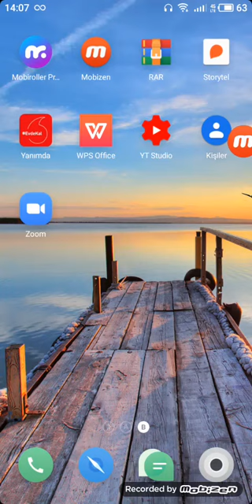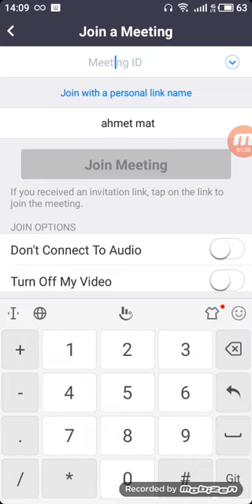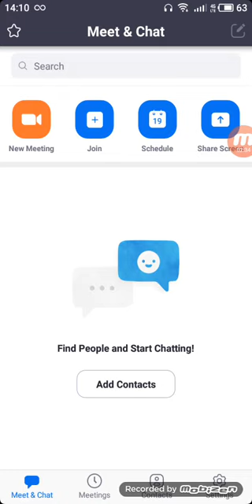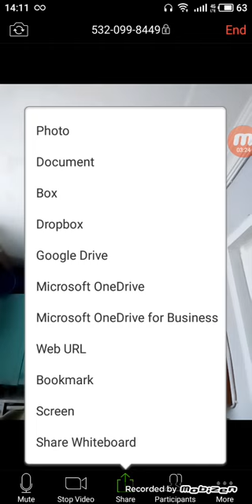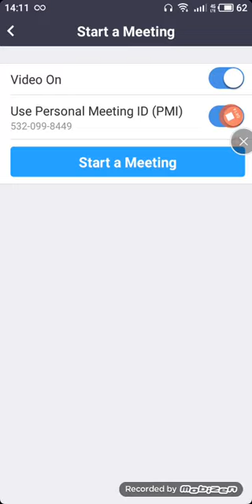zoom mobil, canlı ders, uzaktan egitim, zoom uygulamasi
uzaktan egitim, video konferans ücretsiz, zoom